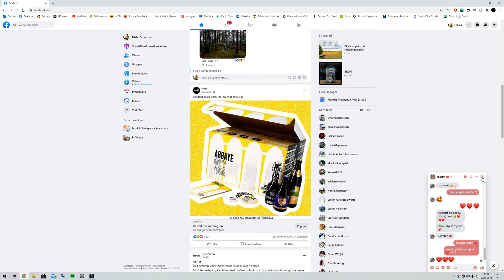Trying my best to enjoy a ranked game of Siege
Me trying to enjoy a ranked game of siege, ended up planting the defuser on a match winning point.